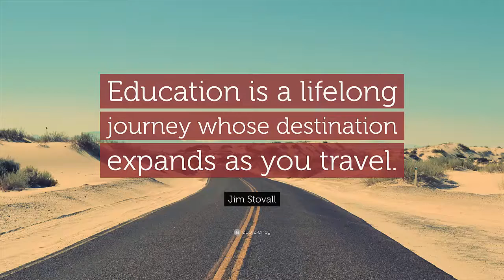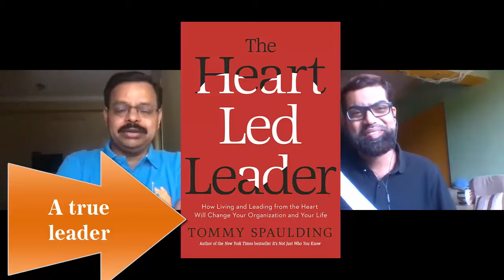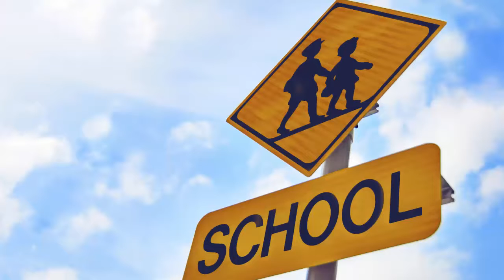Sudhakar Rao Sir - Minding Your Mindset 17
Meet a multi talented individual. An Educationist, Director of Branding at India's premier institute and now a very active Social Worker, on this Sunday special with Sudhakar Rao Sir on Minding the Mindset

PS - Find out how he spends his lockdown time, with dishes and movies!